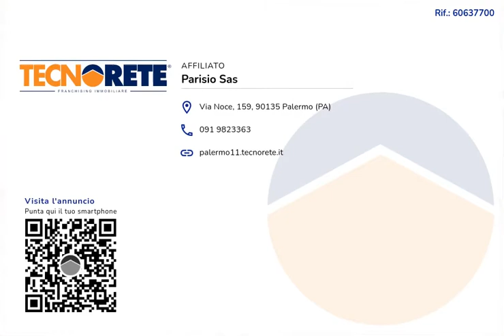Casa in vendita in Via Girolamo Di Martino,71 a Palermo